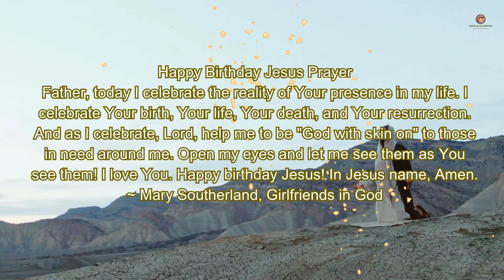Happy Birthday JESUS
"Hello everyone! I'm Sandra, and I'm thrilled to welcome to our transformative YouTube channel!

Here, we blend the soothing power of relaxation music, the wisdom of scriptures, and the spark of inspiration to fuel your personal growth journey.

Discover a sanctuary of positivity, inner peace, and motivation that will empower you to achieve your dreams. Join us as we explore the path to a more fulfilling life through the harmonious fusion of motivation, relaxation, and spiritual inspiration. Your daily dose of empowerment and tranquility awaits.

Together, we'll explore topics like self-love, overcoming challenges, boosting self-confidence, and creating a more meaningful life.

Discover daily inspiration and guidance through the timeless wisdom of the Bible. 📖 Explore profound verses that offer solace, hope, and strength in every situation. Let the sacred words of Scripture illuminate your path. 🙏

I invite you to become part of this community of passionate individuals striving to reach their highest potential.

Motivational videos are designed to uplift, inspire, and provide insights into enhancing your life, allowing you to become the best version of yourself.